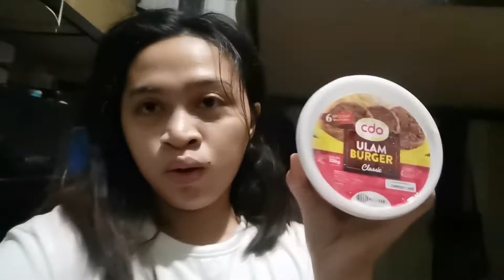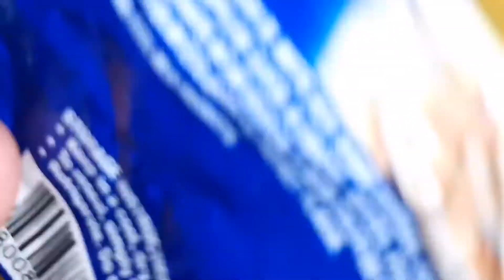HOW TO MAKE YUMMY BURGER